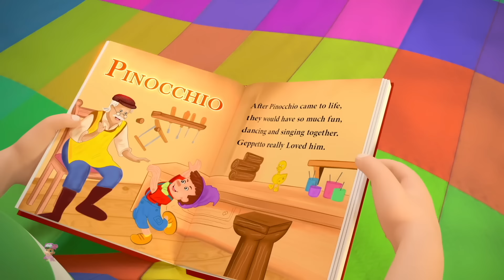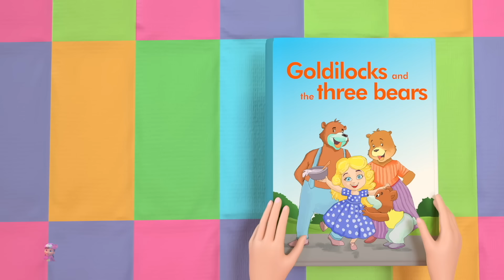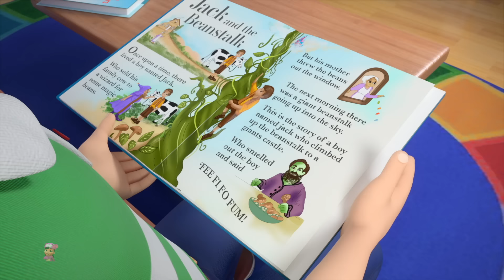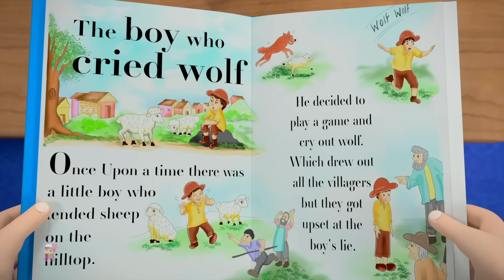Trois Petits Oursons Histoires Morales et plus Vidéos éducatives pour Les Enfants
Rejoignez Little Treehouse pour l'histoire classique "Les Trois Petits Ours"! Découvrez l'aventure de ces trois adorables ours alors qu'ils explorent leur maison et rencontrent une visiteuse surprise. Avec des personnages colorés, des animations captivantes et une narration charmante, cette vidéo est parfaite pour enseigner aux enfants des leçons précieuses sur la famille, la curiosité et le respect des autres. Ne manquez pas cette histoire intemporelle et divertissante avec Little Treehouse!